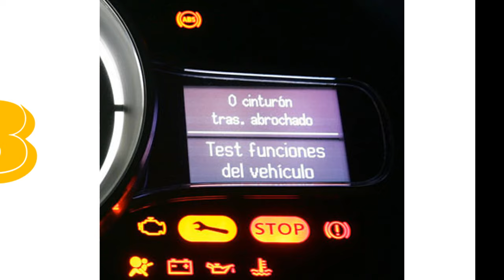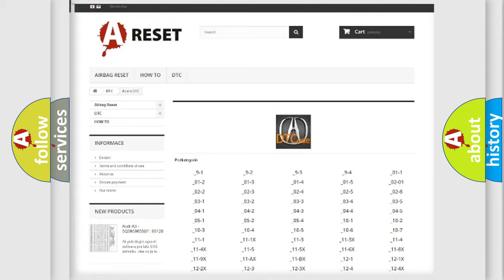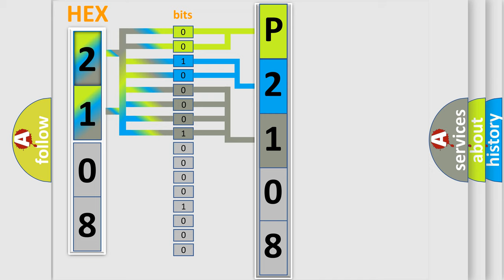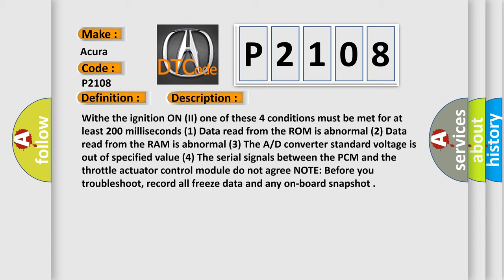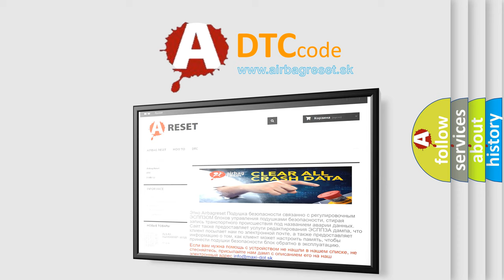DTC Acura P2108 Short Explanation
Make:
Acura
Code:
P2108
Definition:
Throttle Actuator Control Module Problem
Description:
Withe the ignition ON (II) one of these 4 conditions must be met for at least 200 milliseconds. (1) Data read from the ROM is abnormal. (2) Data read from the RAM is abnormal. (3) The A/D converter standard voltage is out of specified value. (4) The serial signals between the PCM and the throttle actuator control module do not agree. NOTE: Before you troubleshoot, record all freeze data and any on-board snapshot.
Cause:
Poor connections or loose terminals at the throttle body, the throttle actuator control module and the PCM
Faulty throttle actuator control module